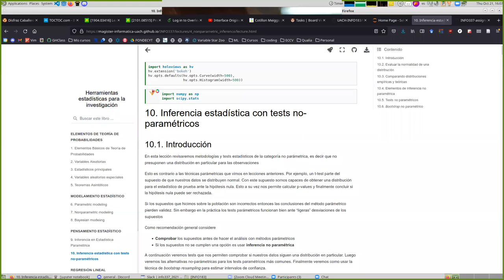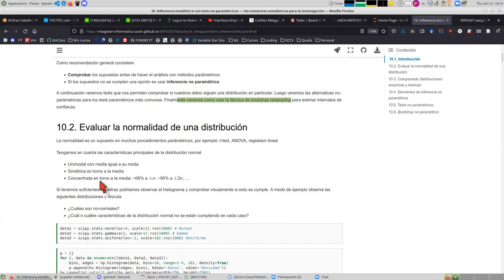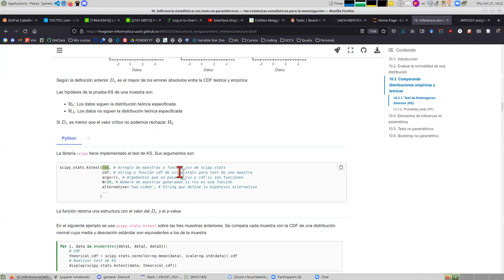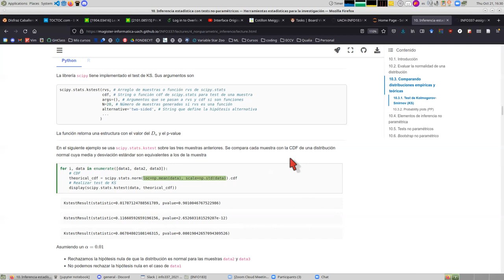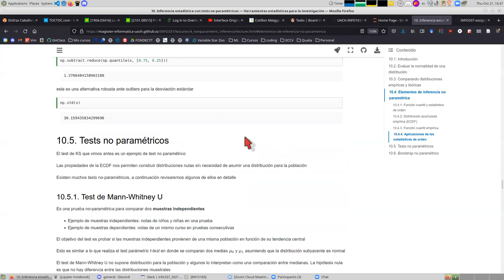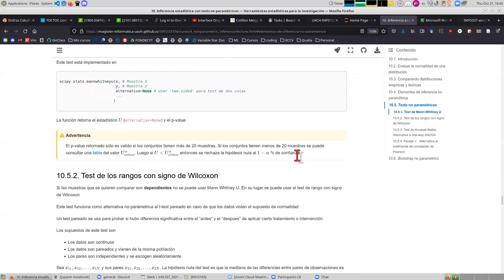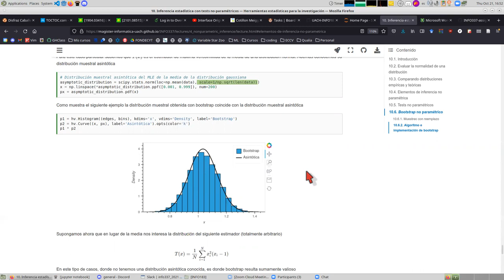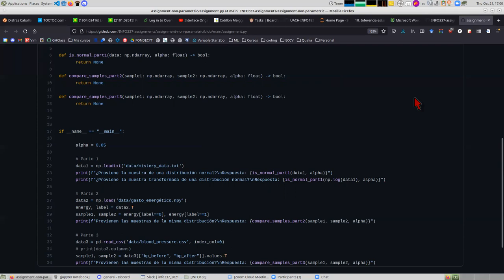[INFO337] Inferencia con tests no paramétricos